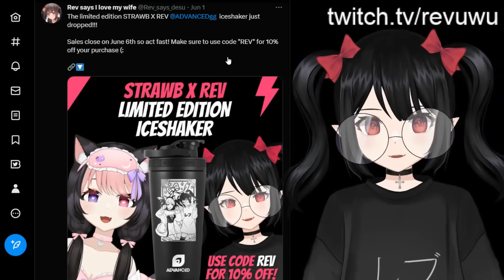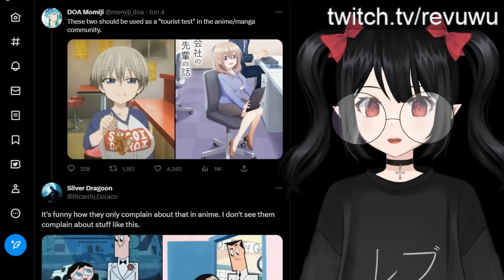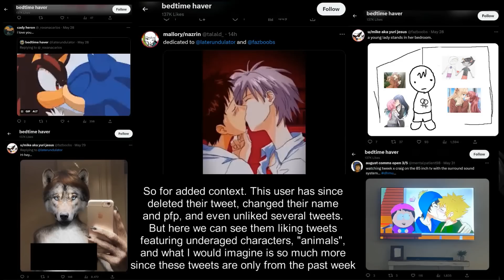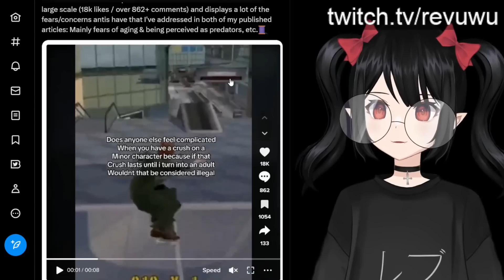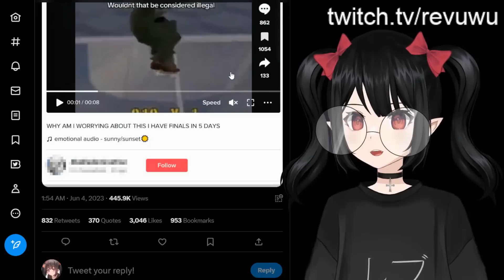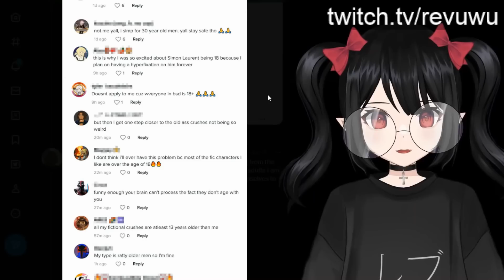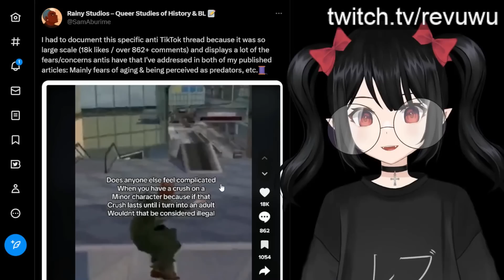This Short Anime Character Broke Twitter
The outrage over anime never seems to end.